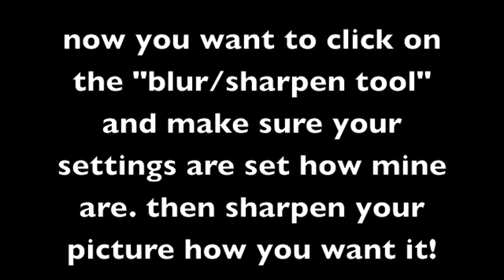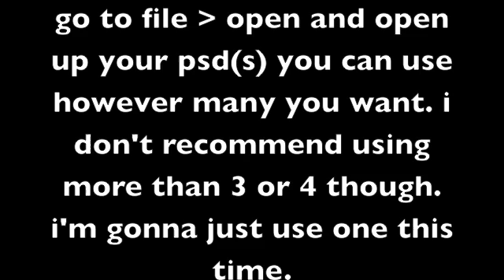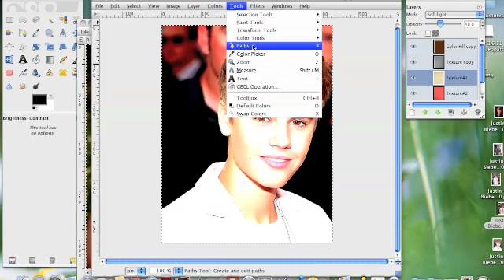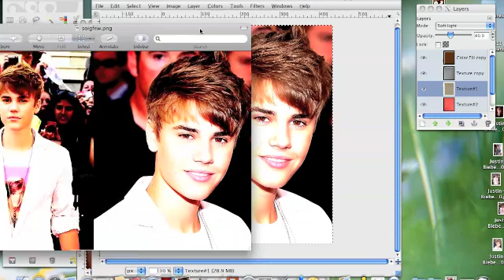how to edit a quality picture using psds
how to make a picture quality using psds on GIMP. any questions just ask me on my tumblr page.

song:
Give- LeAnn Rimes